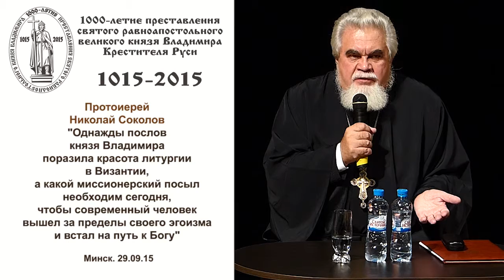3.10. О миссионерстве. Прот. Николай Соколов. 29.09.15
3(10). О миссионерстве. 29.09.15
Однажды послов князя Владимира поразила красота литургия в Византии, а какой миссионерский посыл необходим сегодня, чтобы современный человек вышел за пределы своего эгоизма и встал на путь к Богу?
В представительстве Россотрудничества в Республике Беларусь, Российском центре науки и культуры в Минске состоялась встреча с настоятелем храма св. Николая в Толмачах (при государственной Третьяковской галерее г.Москва), деканом Свято-Тихоновского университета протоиереем Николаем Соколовым. Он прочитал лекцию, посвящённую 1000-летию преставления святого равноапостольного князя Владимира. Зрителям портала Sobor.by предлагается видеоверсия лекции протоиерея Николая Соколова и его ответы на предложенные вопросы присутствующих.